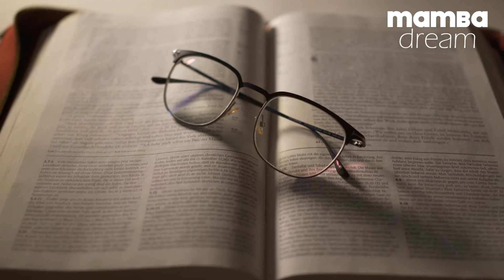What does prayer.dream meaning , dream interpretation , dreaminh of prayer.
what it means to dream of prayer
To dream of prayer means that you feel the need to ask for forgiveness and connect with God. It represents the feeling of seeking help from a higher power.
Prayer is part of the spiritual behavior of followers of different religions. From Muslims to Buddhists to Christians and Jews to pantheistic religions, prayer, or in some cases meditation, is present and is related to reaching out to the spirit world or seeking guidance and also forgiveness of sins.
In the case of countries with a Christian majority, such as Brazil, prayer is more associated with the Christian religion, where prayer is a direct relationship with God. In addition, there is also the sense of asking forgiveness for sins, reconnecting with God, and accepting Christ's sacrifice through the confession that Jesus is the Savior. In general, the meaning of prayer is to seek help from an unimaginably superior force, which is God.
To dream of prayer is related to these issues and their variations, depending on the religion you follow or have contact with. It is always important to remember that dreams are built from remnants, or remains, of waking life, from where the unconscious guides these contents so that they carry an apparently hidden meaning.

Help the Mamba Dream channel by purchasing our manual of dream interpretations. Your help is very important.

prayer..
meaning,dream about
prayer..around me,dream about
prayer..
Bridge,
prayer.. dreams,
v.dreaming,
prayer.. dream meaning, beardream meaning in tâmil
prayer.. chasing dream,dream of
prayer..  chasing you, bearttack in dream meaning,
prayer.. attack in dream hindu,frogttack in dream islam,
prayer,
prayer.,  busdream,dream interpretation

DON'T ignore. What does   prayer.dream meaning , dream interpretation , dreaminh of  prayer.